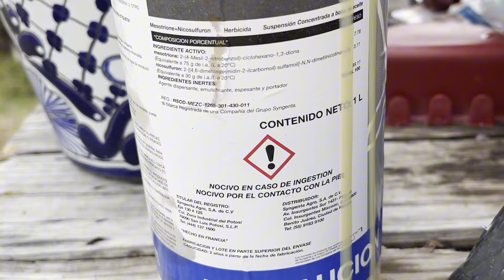Lunes De Lluvias☔️ | Dorado 🐓 ya está Mejor 👏 | Hierbicida para el pasto en la Milpa 🌽